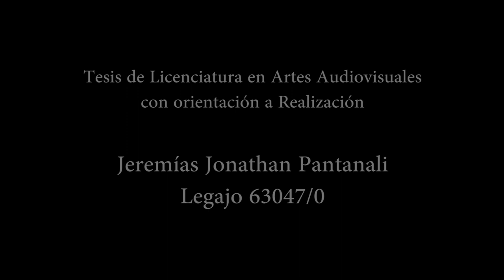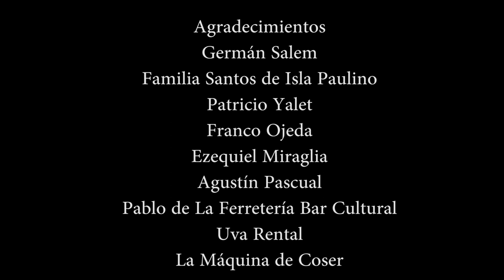El Viejo de la Cicatriz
Film Noir

ELENCO
Horacio Echever
Gustavo Parola
Verónica "Pampa" González
Jorge "Coco" De Marco
Gustavo "Tati" Vallejos
Marcelo "Tero" Landi

Jeremías Jonathan Pantanali
Asistente de Dirección
Tomás Larrea y Francisco Arnst
Producción
Emiliano Moglia, Lucía Matias, Jeremías Pantanali
Sonido Directo
Emiliano Moglia y Flavio Sistro
Postproducción de Sonido
Juan Pablo Riquelme
Dirección de Fotografía
Federico Nieva
Cámara
Federico Nieva y Jeremías Pantanali
Montaje
Jeremías Pantanali
Dirección de Arte
Lucía Susana Matias
Maquillaje
Daniela Coronel
Música Original
Fernando Aguirre y Federico Morlan

Agradecimientos
Patricio Pantanali, Agustín Pascual, Gisela Ducaghinni, Patricio Yalet, Pablo de La Ferretería Bar Cultural, Uva Rental, La Máquina de Coser, Germán Salmen, Franco Ojeda, Ezequiel Miraglia, Familia Santos de la Isla Paulino,Mariano Fernandez, Eduardo Maclen, Matilde Galina, Marianela Constantino, Pedro Ruiz y Marcelo Galvez.